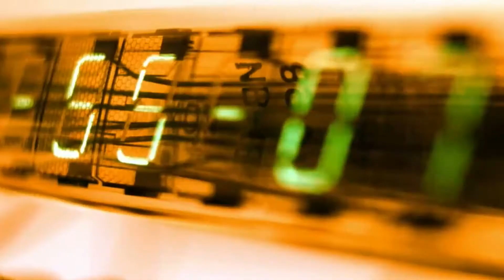Congreso Futuro 2020